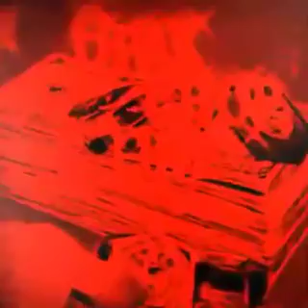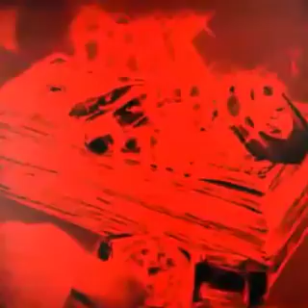6 Mill - Chop Eh Line